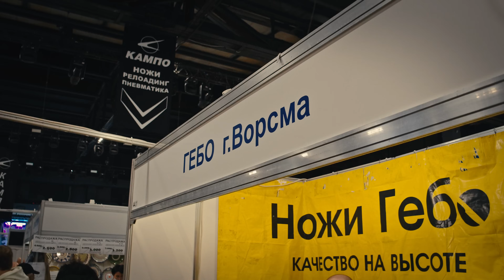Ищем самый ДЕШЕВЫЙ нож | Выставка Клинок 2023